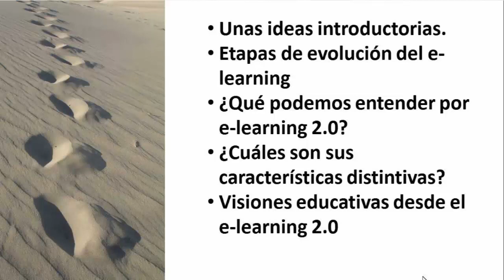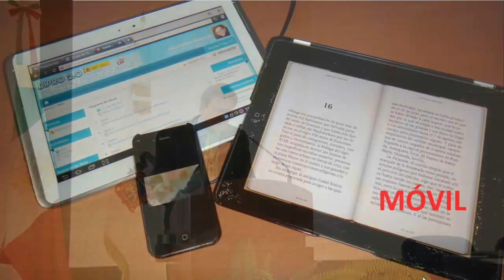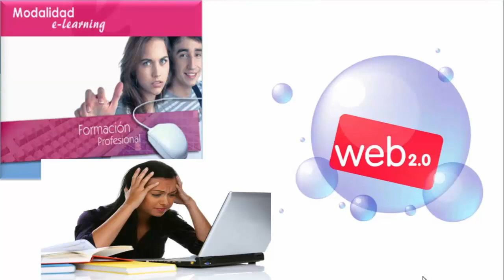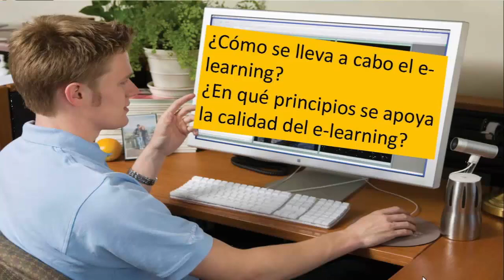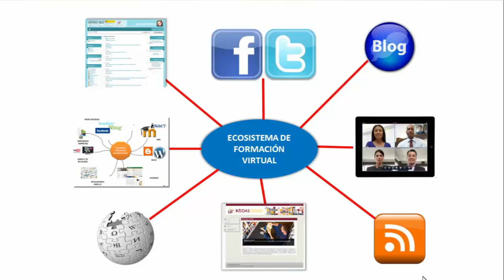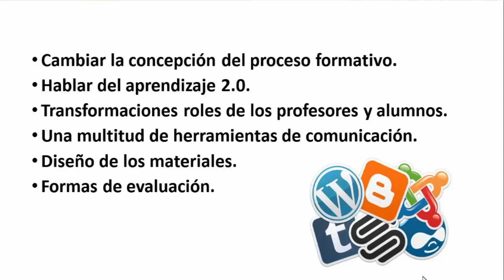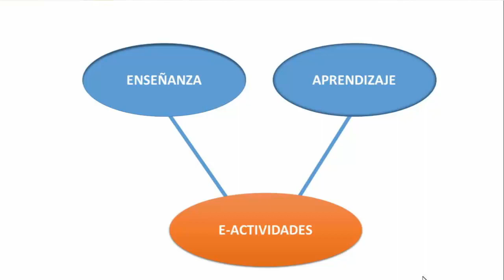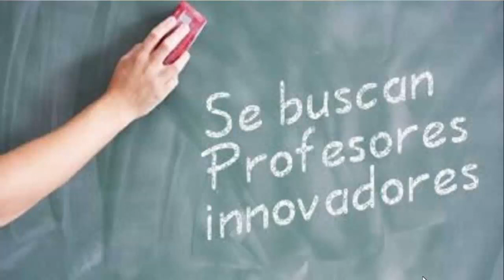4º Congreso Internacional Buenas Prácticas con TIC (24-09-2014). Conferencia inaugural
"E-Learning 2.0".
Julio Cabero Almenara, Catedrático de Universidad. Director del Secretariado de Recursos Audiovisuales y Nuevas Tecnologías, Universidad de Sevilla (España).